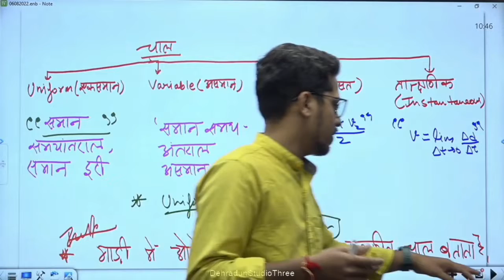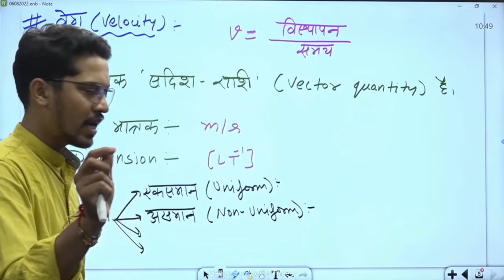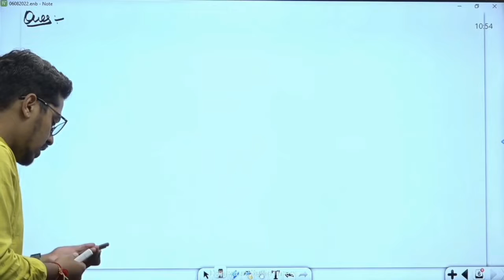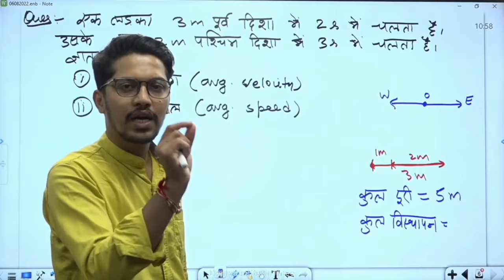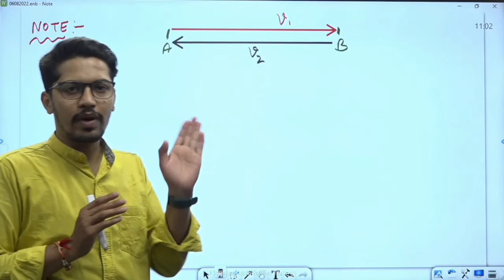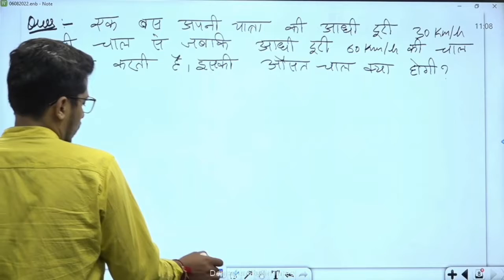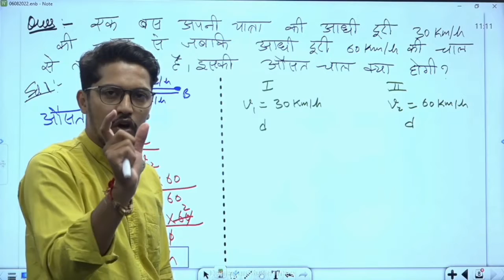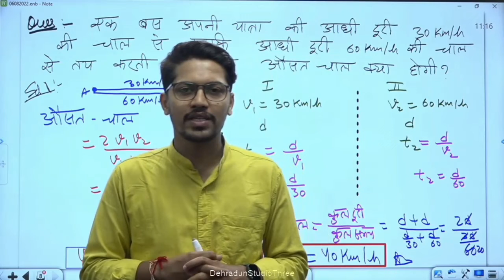कक्षा: 11, विषय: भौतिक विज्ञान, भाग: 19 (16.08.2022) आईसीटी वर्चुअल क्लास रूम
16082022_10.45am to 11.20am_Physics_Motion in a Straight line_Mr. Rajesh Chamola_XI_Part 2